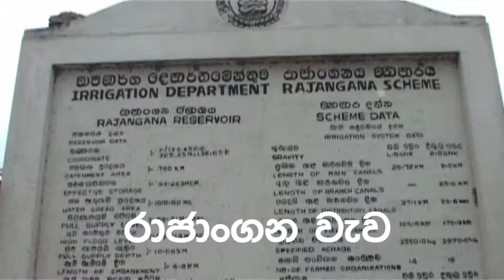Major tanks in Anuradhapura, Tissawewa, Nuwarawewa, Nachchaduwa wewa, Huruluwewa & Rajanganaya wewa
This short video briefs about the 5 major tanks in Anuradhapura districts and their benefits. Tanks are Tissawewa, Nuwarawewa, Nachchaduwa wewa, Huruluwewa and Rajanganaya wewa. Ancient Irrigation Technology | Sri Lanka.